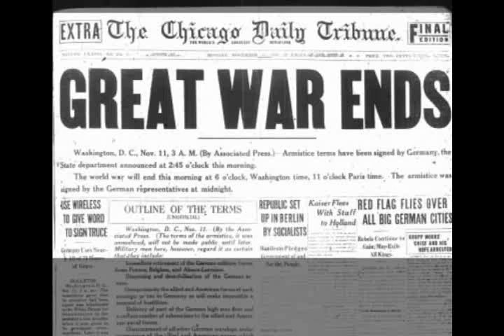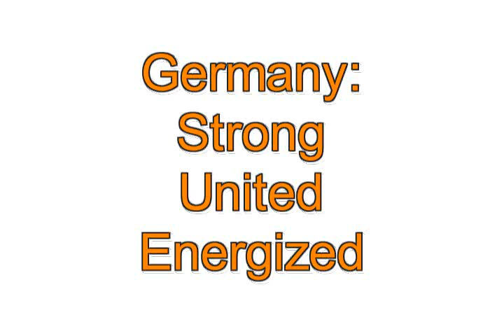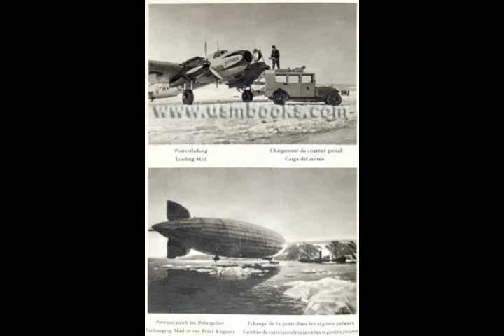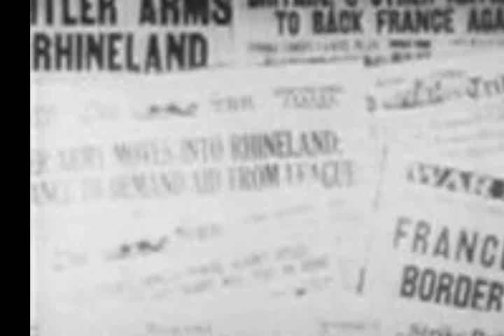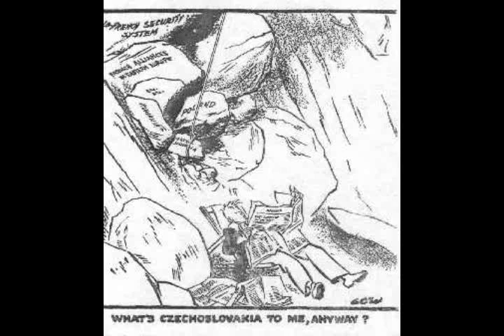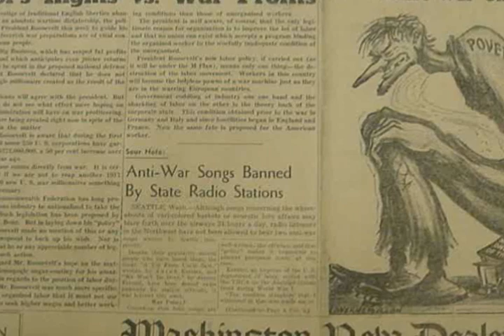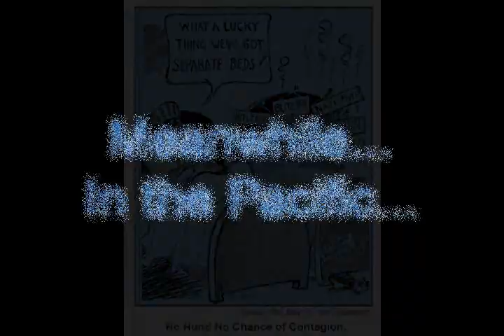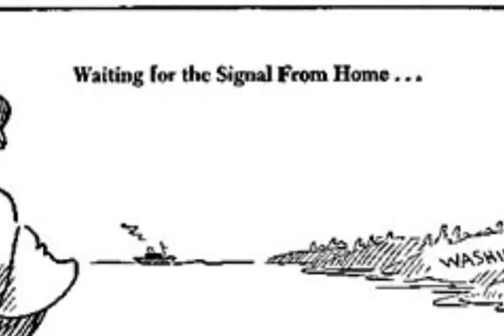OLL 9 Road to WWII.wmv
Mr. Hasdovic's World History Online Lecture Series, Lecture #9: The Road to WWII